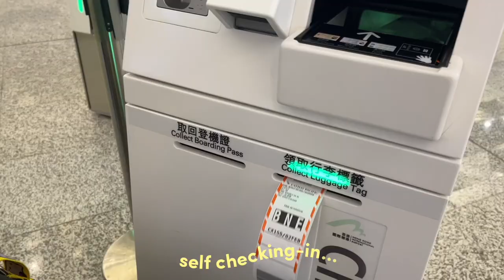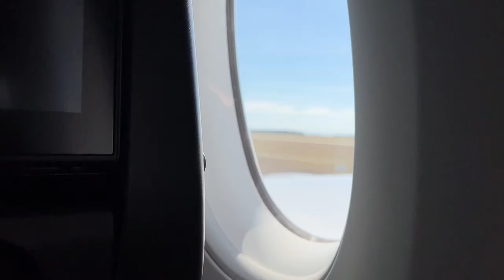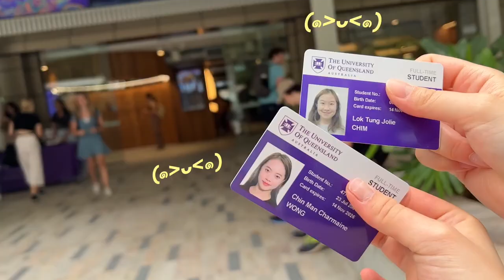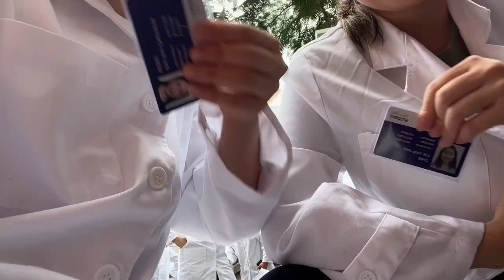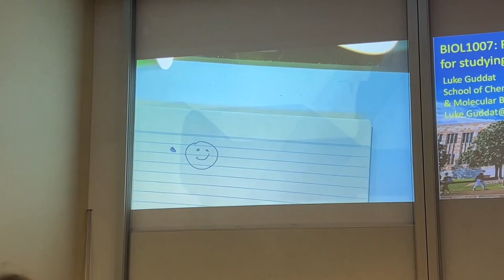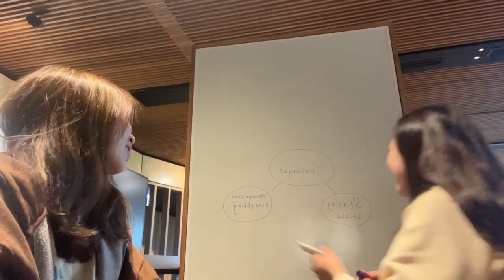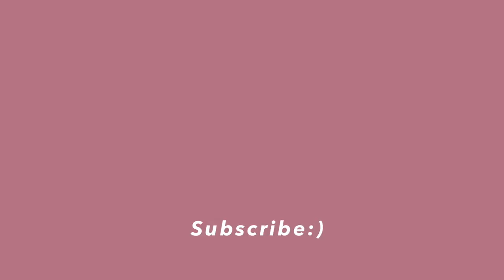aus vlog | quitting hku for uq+ first week in uni📚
filmed and edited by me in February 2023:)

flying to Brisbane: 0:22
moving in: 1:54
monday: 2:27
tuesday: 3:31
wednesday: 4:38
thursday: 5:24
friday: 6:15